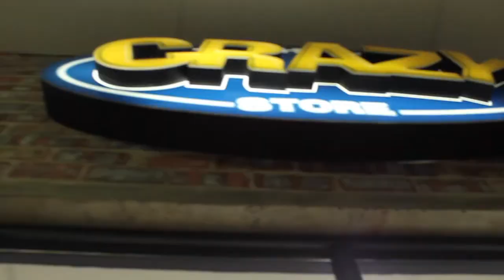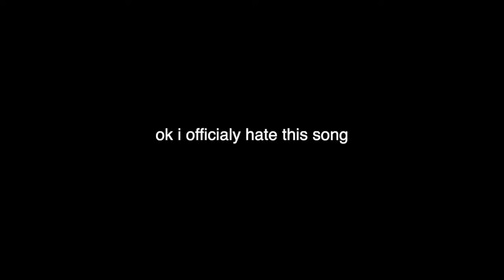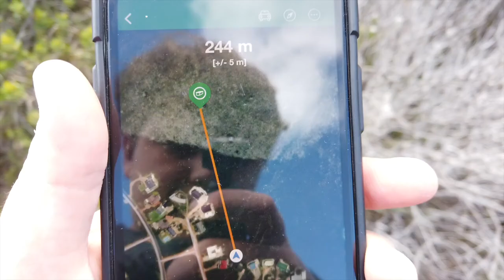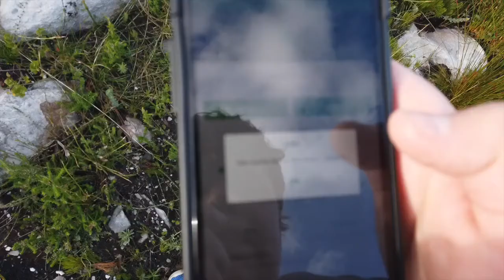Bettys Bay || VLOG (Day 3 & 4) I OFFICIALLY LOVE HORSE RIDING